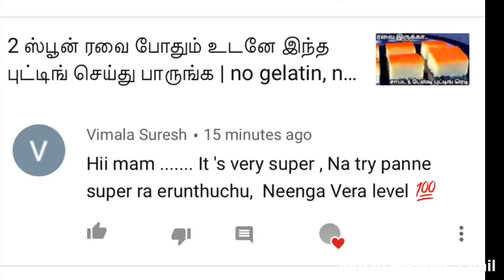இந்த lockdown நேரத்தில் பருப்பு காய்கறி இல்லாமல் 10 இட்லி சாப்பிட தூண்டும் சாம்பார்😋 |tiffin sambar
இந்த lockdown நேரத்தில் பருப்பு காய்கறி இல்லாமல் 10 இட்லி சாப்பிட தூண்டும் சாம்பார்😋 |tiffin sambar | sambar seivadhu epadi

2 ஸ்பூன் ரவை போதும் உடனே இந்த புட்டிங் செய்து பாருங்க | no gelatin, no oven easy semolina pudding